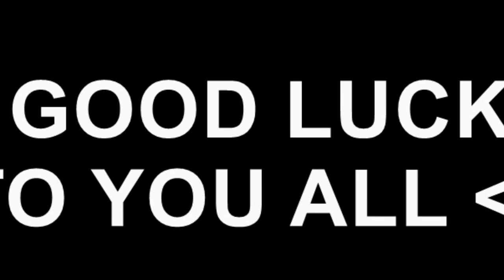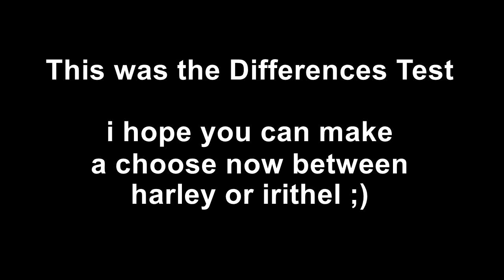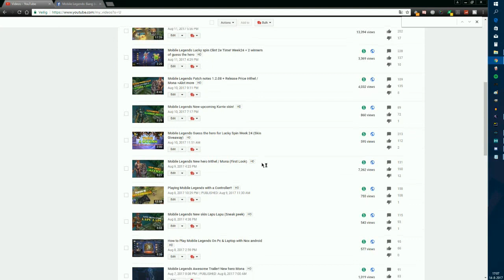Mobile Legends New hero Irithel Vs Harley (Differences Test!) + Giveaway Winner!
In this video i will test the difference between irithel and harley! maybe this will help you make a choice of those 2 heroes! ;)

•OLWIK - Villain (feat. Tyler Fiore)
•Itro - Panda

In this video:
•mobile legends
 Video uploaded & Owned by Helboy

Mobile Legends
Mobile Legends
Mobile Legends